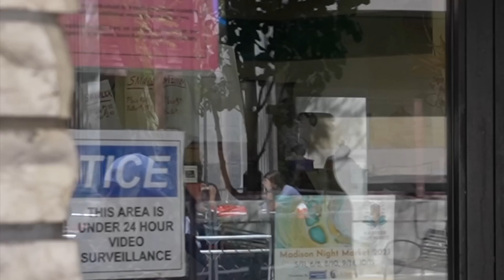INSANE KARENS LOSING THEIR MINDS OVER STREET PHOTOGRAPHY!!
STREET PHOTOGRAPHY INSANITY IN MADISON, WISCONSIN

**BRAND NEW WATCHING THE WATCHMEN STICKERS:**

INSANE KARENS LOSE THEIR MINDS!! - CHAOS OVER A CAMERA
Downtown Madison / State Street (Madison, Wisconsin)
Street Photography & Video with Amagansett Press

Key Locations:

Clary's Gourmet Popcorn

Tutto Pasta State Street

Fair Trade Coffee House

Freedom Skate Shop

IT'SUGAR Madison

Naf Naf Grill

LOCATION OF THIS VIDEO:
-Downtown Madison / State Street
-Madison, Wisconsin

Dane County /  Southern Wisconsin / University of Wisconsin–Madison Area / State Street

I upload the photos I take while filming my videos on Instagram, and I also post photos and videos from our travels around the country full time in the RV:

Street Photography and Video 📸
Full Time RV Living 🗺 100k+ Miles Driven

I often get comments, emails and messages asking me how viewers can donate financially to my channel. We NEVER ask for money, but for those of you who choose to contribute, I do have a PayPal listed below, as well as channel memberships. Thank you all for your support!

Social Media PSA: You can ONLY find my videos here on YouTube. I post photos on Instagram and Twitter (linked above.) Amagansett Press and I do NOT use any other social media platforms. Anyone impersonating us on other social media is an impersonator. If you come across these accounts, please report them.

wtw.news